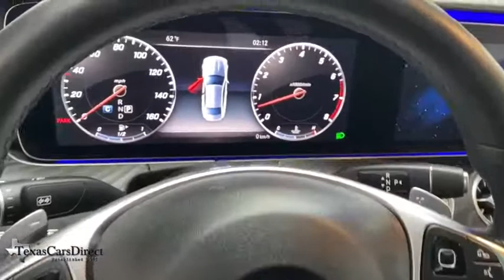2018 Mercedes-Benz E-Class Dallas, Plano, Frisco, Fort Worth, Austin, TX 025569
Black Used 2018 Mercedes-Benz E-Class available in Dallas, Texas at Texas Cars Direct. Servicing the Plano, Frisco, Fort Worth, Austin, TX area.
2018 Mercedes-Benz E-Class E 400 - Stock#: 025569 - VIN#: WDD1J6FB1JF025569

Clean CARFAX. CARFAX One-Owner. * DISTRONIC, * KEYLESS START, * PARKTRONIC, * VENTILATED SEATS, * BLIND SPOT ASSIST, * BACK UP CAMERA, * PANORAMIC ROOF, * SUNROOF / MOONROOF, * NAVIGATION SYSTEM, * PREMIUM SOUND SYSTEM, * BLUETOOTH, * HEATED SEATS, * BRAKE ASSIST, * AMG SPORT, * PREMIUM PACKAGE, * PREMIUM 2 PACKAGE, * PREMIUM 3 PACKAGE, * NEW TIRES, * CLEAN AUTOCHECK, * CLEAN CARFAX, * LEATHER SEATS, * HOMELINK, * REMAINING FACTORY WARRANTY *, * Pre-qualified for 7 year / 100,000 mile extended warranty and Lojack Stolen Vehicle Recovery *, * Best Low, Hassle-Free Financing Rates Available *, * Pre-reserve your incoming vehicle today before it arrives to expedite the make ready process! *, * MULTI-POINT DEALER INSPECTION *, * VEHICLE DETAILED *, 12.3 Widescreen Instrument Cluster, 19 AMG Twin 5-Spoke Wheels, Active Cruise Control, Adaptive Highbeam Assist, Apple CarPlay/Android Auto, Black Ash Wood Trim, Blind Spot Assist, Burmester Surround Sound System, Center Console in Natural Grain Black Ash Wood, Chrome Door Handle Inserts, Corner-Illuminating Lamps, DISTRONIC PLUS w/PRESAFE Brake, DISTRONIC PLUS w/Steering Assist, Electronic Trunk Closer, Extended Restart by Stop and Go Traffic, Exterior Parking Camera Rear, Full LED Headlamps, HANDS-FREE ACCESS, Head-Up Display, Heated & Active Ventilated Front Seats, Inductive Wireless Charging w/NFC Pairing, KEYLESS GO, Leather Upholstery, LED Lighting, Multi-Contour Front Seats w/Massage Feature, Navigation System, Parking Pilot w/Advanced Parking Assist, Power moonroof: Panorama, Power Rear-Window Shade, Premium 1 Package, Premium 2 Package, Premium 3 Package, SiriusXM Satellite Radio, Soft-Close Doors, Speed Limit Assist, Surround View Camera System. 2018 Mercedes-Benz E-Class E400 COUPE DISTRONIC/HUD/12.3 DASH/AMG SPORT - $17K OPT RWD Black 3.0L V6 BiTurbobrbrWe offer free Carfax and Autocheck vehicle history reports on our website.brbrbrYour car is more than a form of transportation, it represents your style and personality. Fortunately, you don't have to pay new car prices to get the vehicle of your dreams at TexasCarsDirect. We carry the largest selection of 1st Quality pre-owned Mercedes Benz in the Dallas, TX, area. No matter which route you take, we hope you'll consider exploring the TexasCarsDirect inventory for your dream car today!